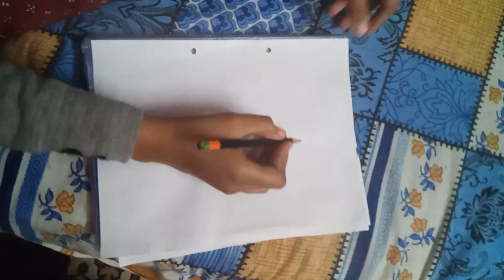Beautiful cartoon sketch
Simple sketch of cartoon